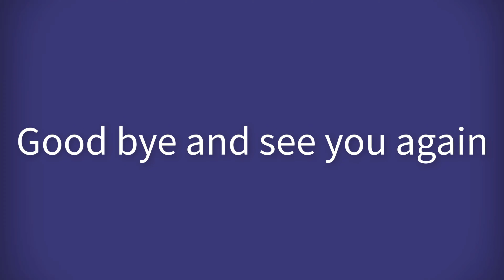Boiled quail eggs to celebrate Monkey Sam coming home from illness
glad Monkey Sam is home,
Ms Ngoan happily boiled quail eggs to nourish Sam boy and all ate together
Smokey cats don't like to eat quail eggs
Thank you everyone for always standing by our side
Now that grandpa has returned to his hometown and doesn't know when he will come in, Ms Ngoan alone will have a hard time taking care of the monkeys and cats.
Wish everyone to watch the video happy and safe